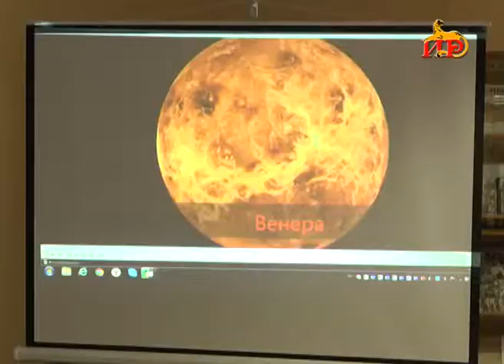День космонавтики. Больше полувека назад Юрием Гагариным совершен первый космический полет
День Космонавтики отмечается и в Южной Осетии. Пятьдесят восемь лет назад Юрий Гагарин – человек всех времен и народов совершил первый полет на орбиту.